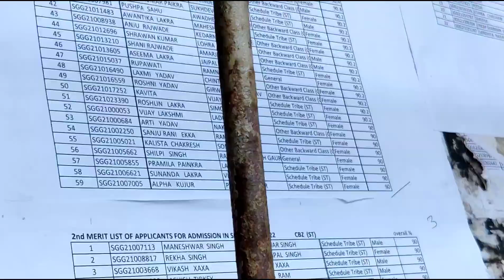College Me Nam Ni Aya 😩 Ambikapur Sarguja Chattisgarh | Habib Vlogs